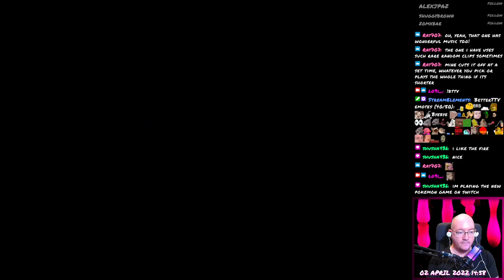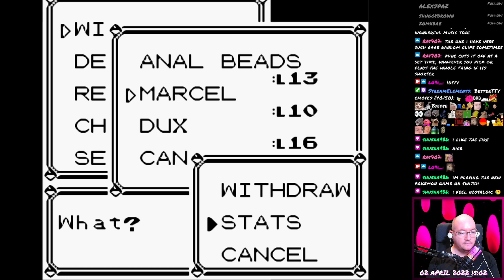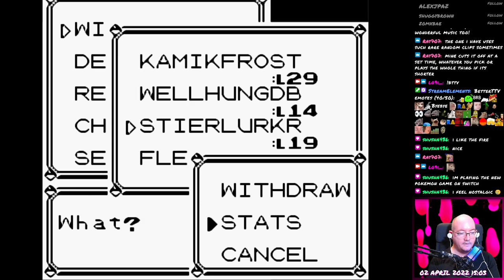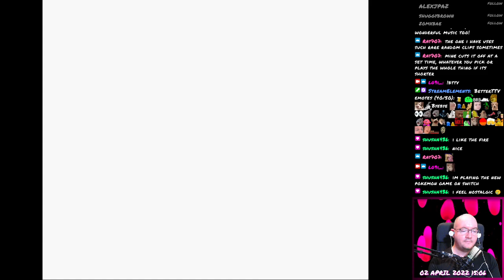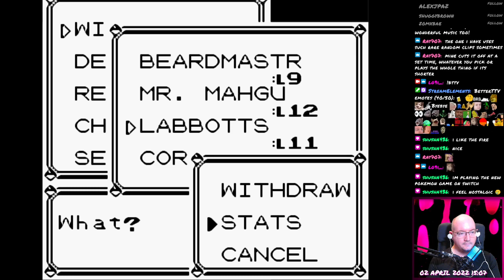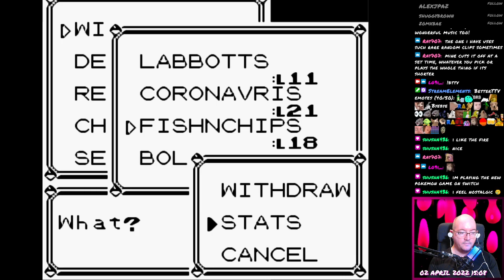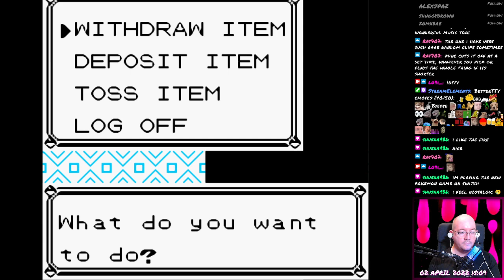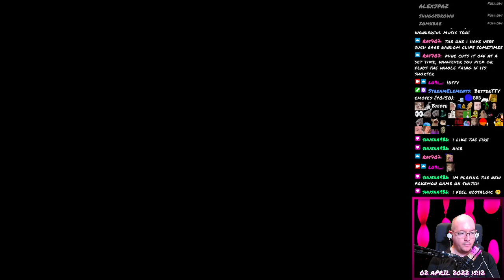Pokémon Blue - 64